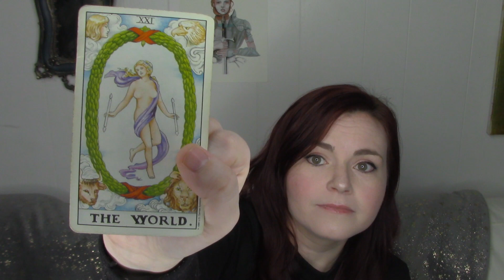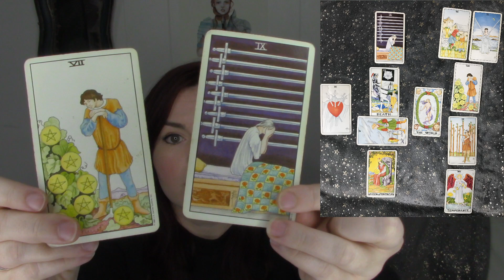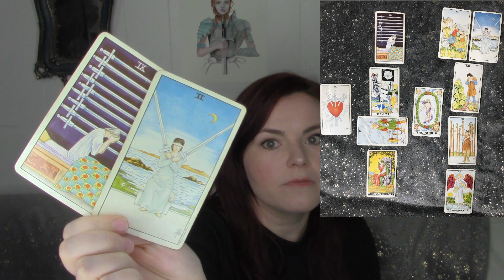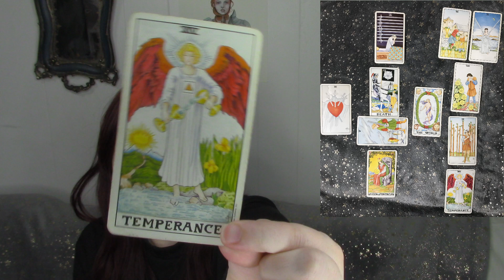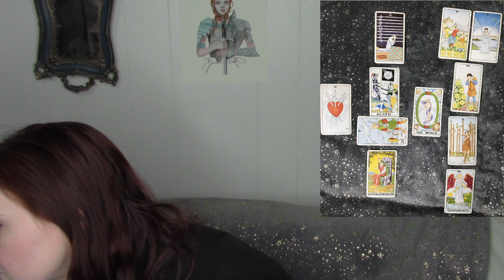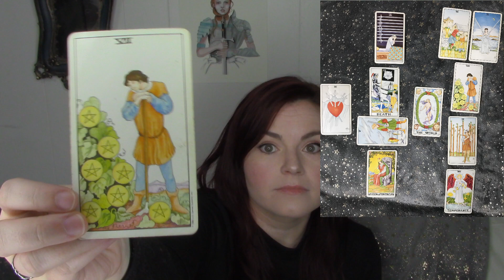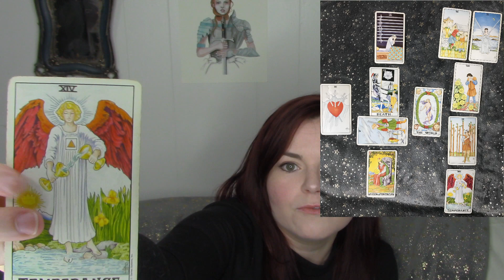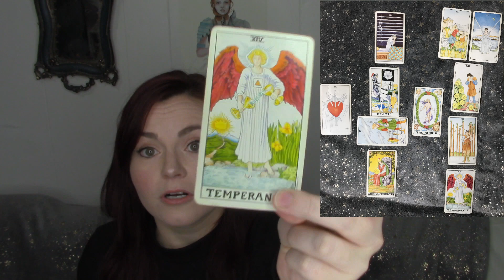Sagittarius Tarot Reading - November 2019 - Bon Voyage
Get weekly horoscopes, readings, and practical magic tips sent straight to your inbox

If you enjoyed this, please check out my blog writteninthestars.co for Tarot readings, weekly horoscopes, and other fun star stuff!